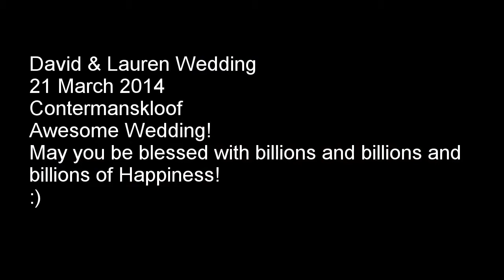David & Lauren Enright Wedding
Good friends of mine tying the knot at Contermanskloof on the 21st March 2015. The same day David heard him and his team won their SECOND SAFTA (South AFrican film and television awards) award! So here's my attempt at a video for him (No Pressure hey!) It was a very fun night.